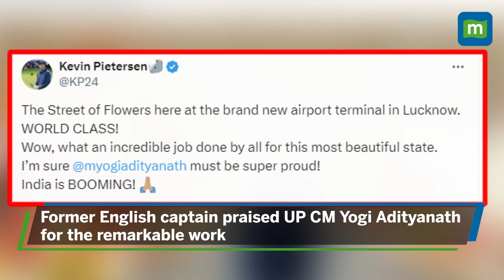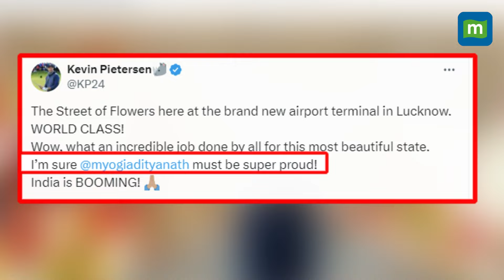Cricketer Kevin Pietersen Impressed By Lucknow Airport Terminal, Praises UP CM Yogi Adityanath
Former English cricketer Kevin Pietersen expressed admiration for the exceptional interior design of Lucknow's new airport terminal. He praised UP CM Yogi Adityanath, suggesting Adityanath must be immensely proud of the achievement. The terminal, inaugurated by Prime Minister Narendra Modi on March 10, 2024, received Pietersen's praise while he is in India for the ongoing Indian Premier League commentary. Watch for more details.